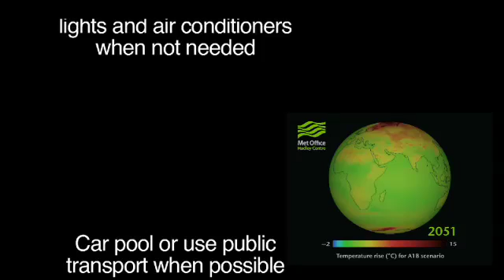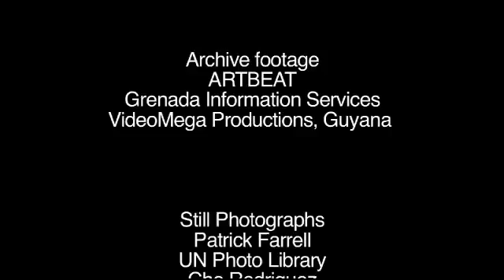The Burning Agenda Part 3.mov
The islands and low-lying states of the Caribbean are some of the most vulnerable countries in the world to the impacts of climate change. This film was made for Caribbean TV to explain the threats of climate change and the opportunities for the region to engage with this problem. Includes interviews with regional leaders, scientists and farmers.